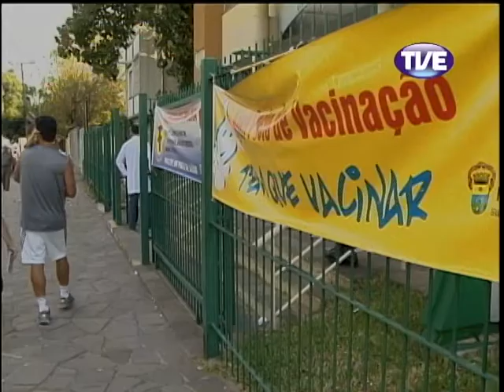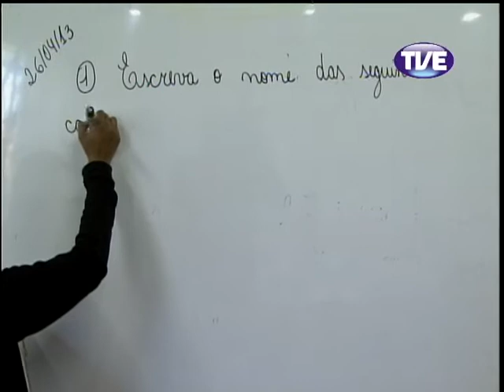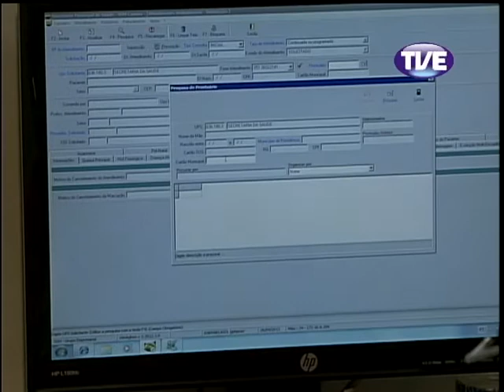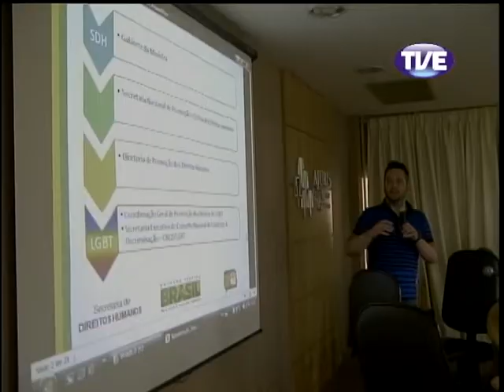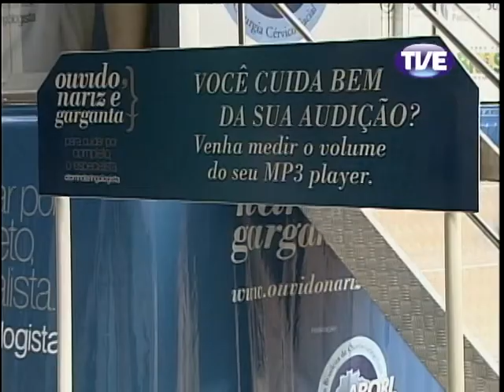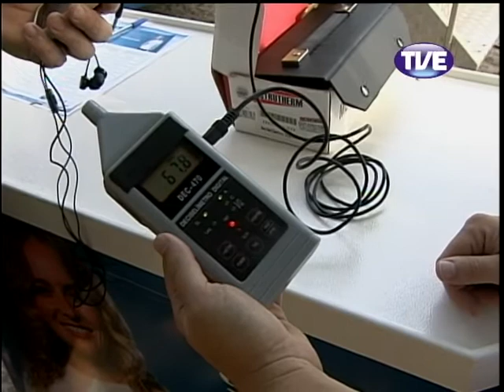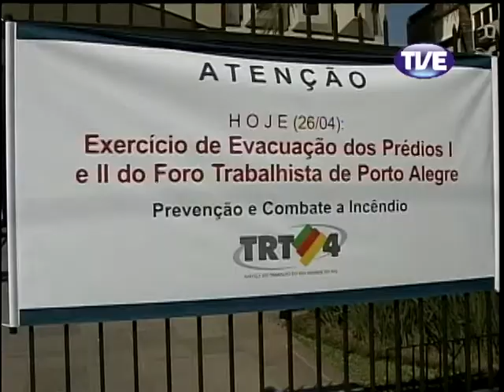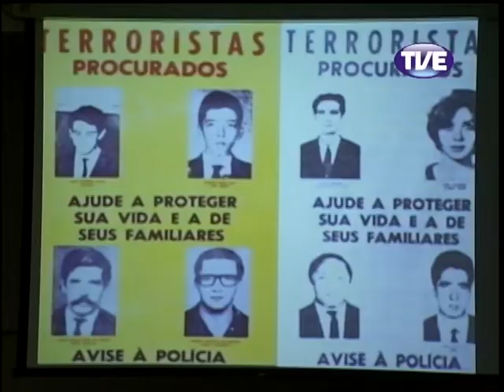Jornal TVE 2 Edição 26/04/2013